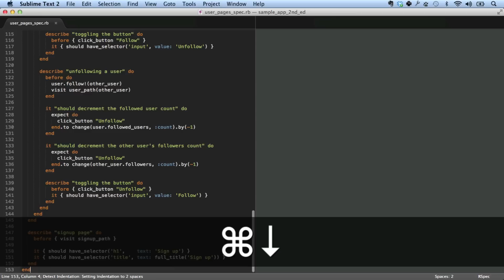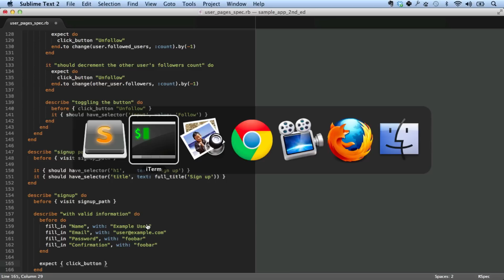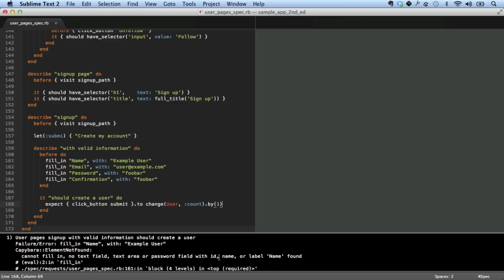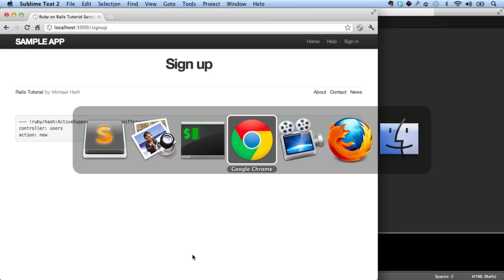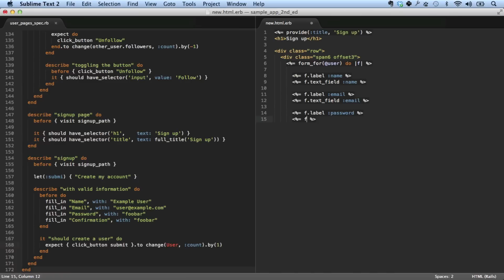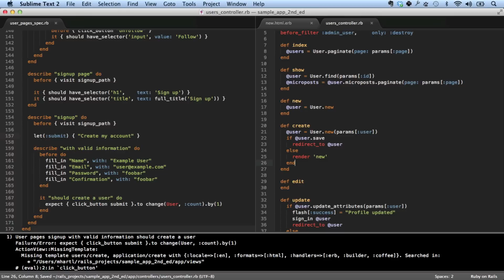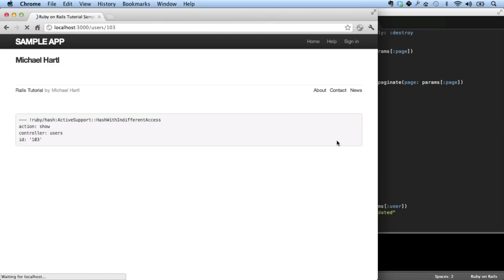Rails Tutorial sample screencast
A sample screencast for the Ruby on Rails Tutorial, 2nd Edition by Michael Hartl